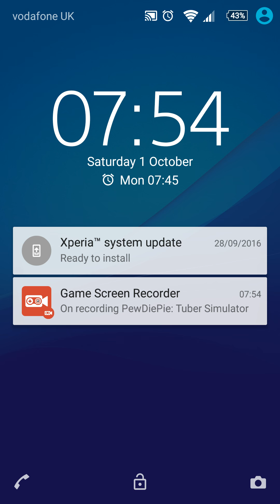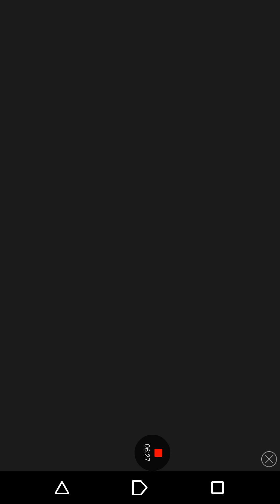A Special long video -PewDiePie's Tuber Simulator